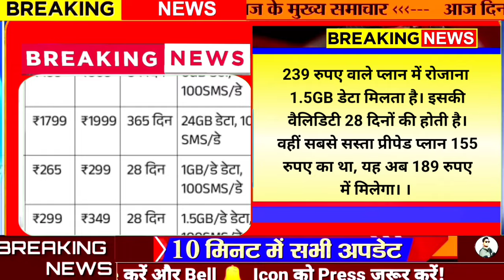30 June 2024 Up News: Uttar Pradesh Ki Taja Khabar Mukhya Samachar Weather Loan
30 June 2024 Up News: Uttar Pradesh Ki Taja Khabar Mukhya Samachar Bihar SBI

🔹 Agra News
🔹 Aligarh News
🔹 Allahabad News
🔹 Ambedkar Nagar News
🔹 Amethi News
🔹 Amroha News
🔹 Auraiya News
🔹 Azamgarh News
🔹 Baghpat News
🔹 Bahraich News
🔹 Ballia News
🔹 Balrampur News
🔹 Banda News
🔹 Barabanki News
🔹 Bareilly News
🔹 Basti News
🔹 Bhadohi News
🔹 Bijnor News
🔹 Budaun News
🔹 Bulandshahr News
🔹 Chandauli News
🔹 Chitrakoot News
🔹 Deoria News
🔹 Etah News
🔹 Etawah News
🔹 Faizabad News
🔹 Farrukhabad News
🔹 Fatehpur News
🔹 Firozabad News
🔹 Gautam Buddha Nagar News
🔹 Ghaziabad News
🔹 Ghazipur News
🔹 Gonda News
🔹 Gorakhpur News
🔹 Hamirpur News
🔹 Hapur News
🔹 Hardoi News
🔹 Hathras News
🔹 Jalaun News
🔹 Jaunpur News
🔹 Jhansi News
🔹 Kannauj News
🔹 Kasganj News
🔹 Kaushambi News
🔹 Padrauna News
🔹 Lakhimpur - Kheri News
🔹 Lalitpur News
🔹 Lucknow News
🔹 Maharajganj News
🔹 Mahoba News
🔹 Mainpuri News
🔹 Mathura News
🔹 Mau News
🔹 Meerut News
🔹 Mirzapur News
🔹 Moradabad News
🔹 Muzaffarnagar News
🔹 Pilibhit News
🔹 Pratapgarh News
🔹 RaeBareli News
🔹 Rampur News
🔹 Saharanpur News
🔹 Sambhal News
🔹 Sant Kabir Nagar News
🔹 Shahjahanpur News
🔹 Shamali News
🔹 Shravasti News
🔹 Siddharth Nagar News
🔹 Sitapur News
🔹 Sonbhadra News
🔹 Sultanpur News
🔹 Unnao News
🔹 Varanasi News